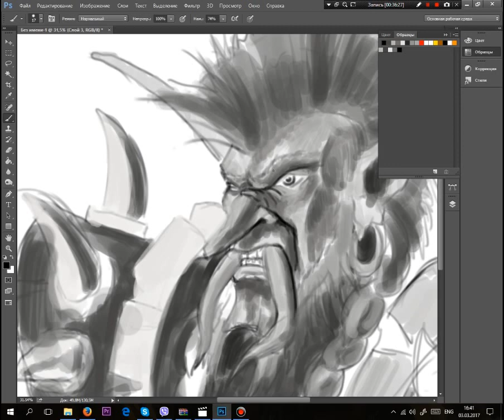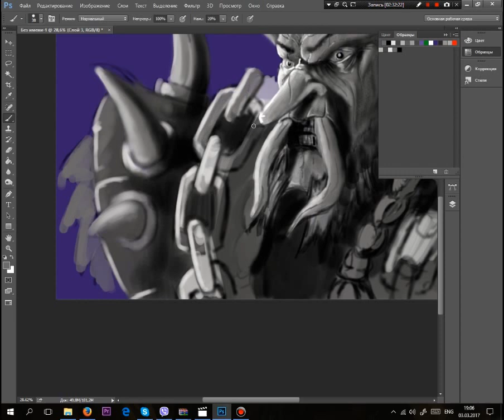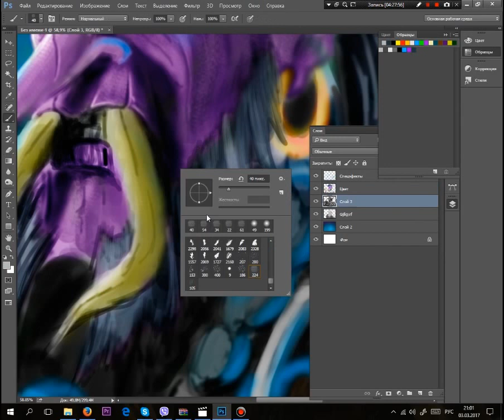Troll World of War Craft ( Photoshop speed drawing )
Today, your attention is given to my work, which depicts a troll, a character from the War Craft series. The work took 5 hours, as a tool used graphics tablet Wacom PTK-840. Software - Photoshop CS 2015.